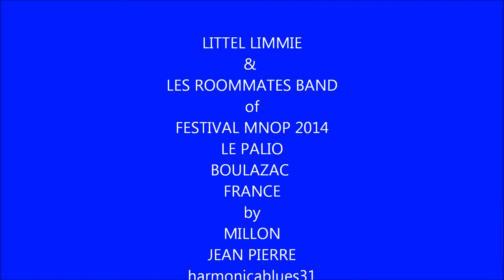Little Limmie { Slow Blues } & Les Roommates Band Festival MNOP le Palio 2014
Little Limmie { Slow Blues } & Les Roommates Band @ l'After Concert  du Festival MNOP le Palio Boulazac le 11 Octobre 2014

Little Limmie Guitar Vocals
Julien Dubois Bass
Olivier Leani Drums